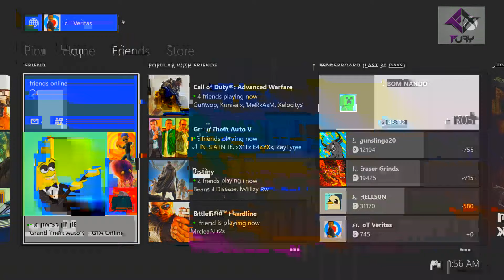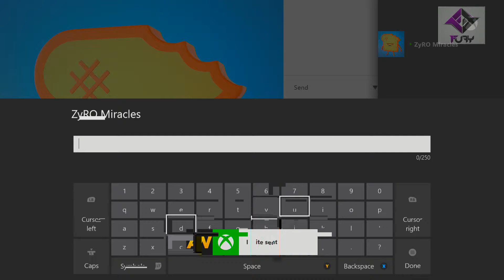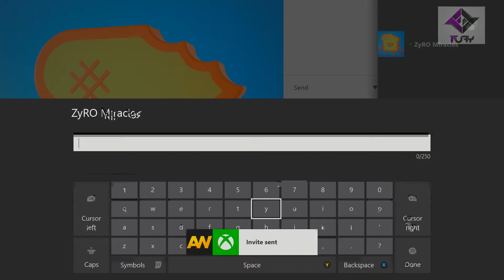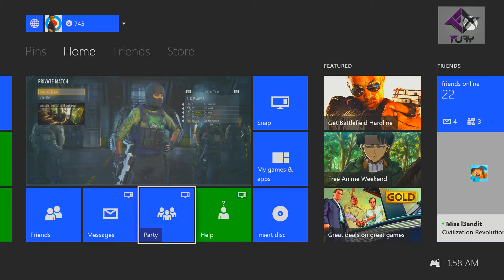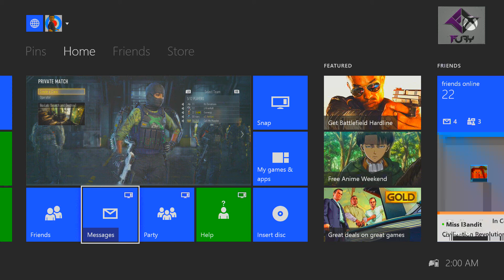xU1 Disgrace z, Immortal Ass, ZyRO Miracles, Toxic Spence = Intentional Dispute (No Show)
Bad kids no show and tell me to "Go fuck yourself" Hmmm, this has all the fixins for GBScrubList